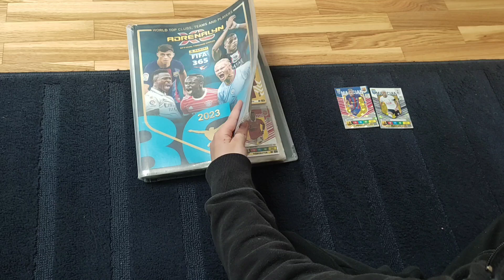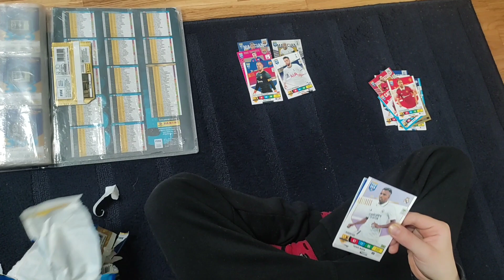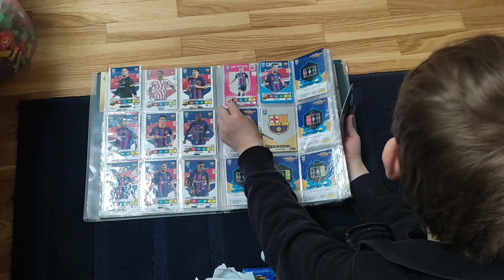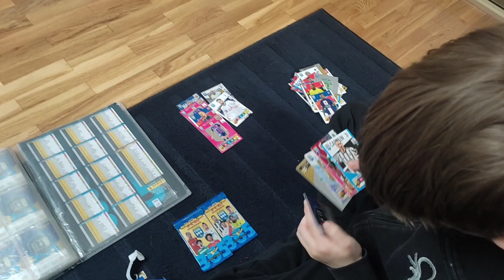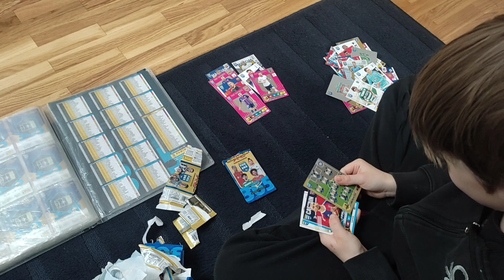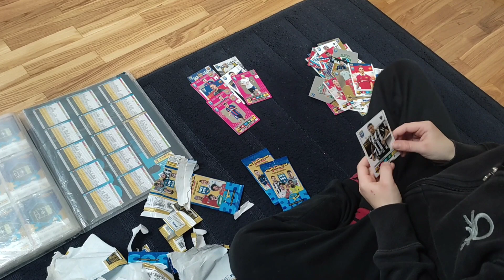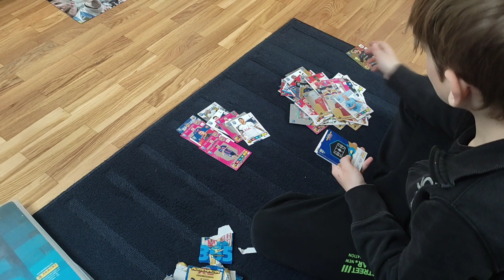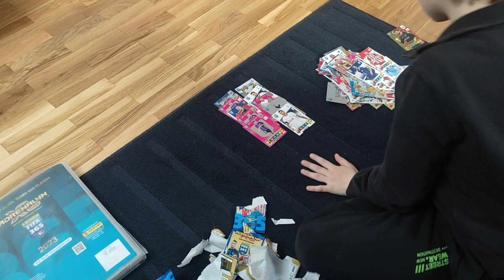Unboxing Panini Fifa 365 2023 9 pack